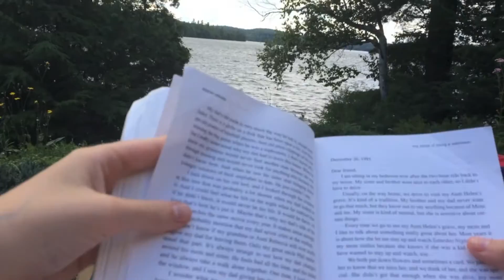Summer 2015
My Summer:)